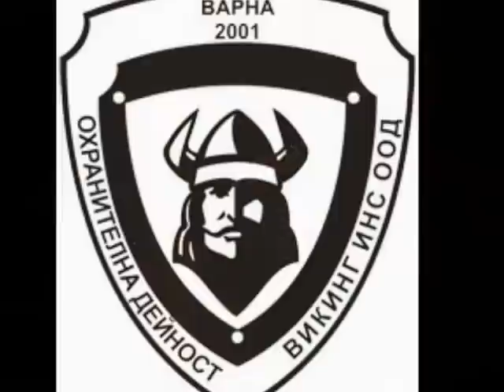Dragomir Yordanov HL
Highlight of Bulgarian MMA Fighter Dragomir Yordanov /DESANT VARNA/